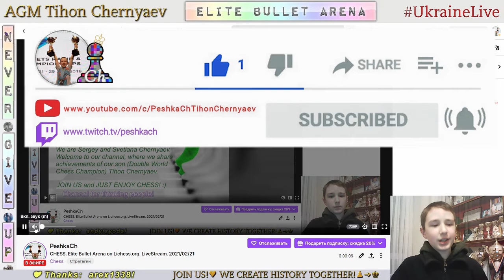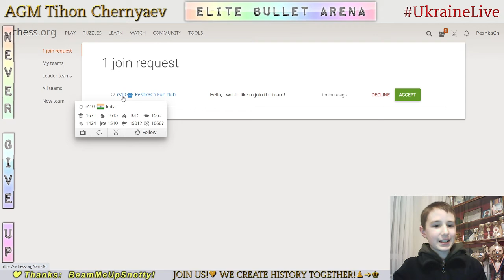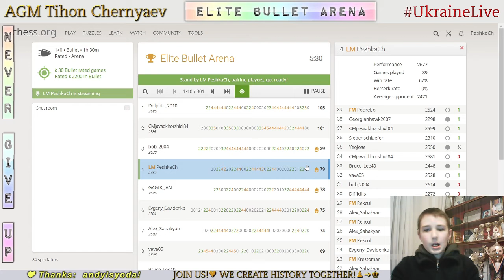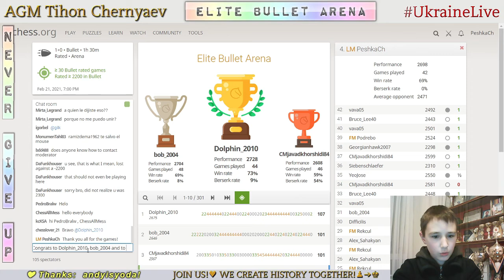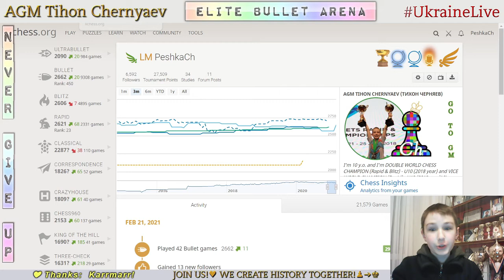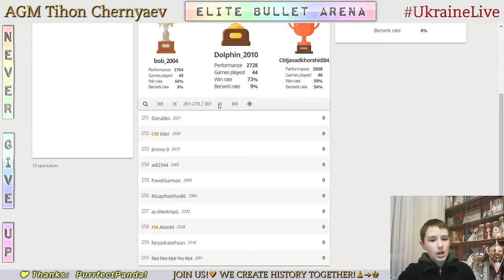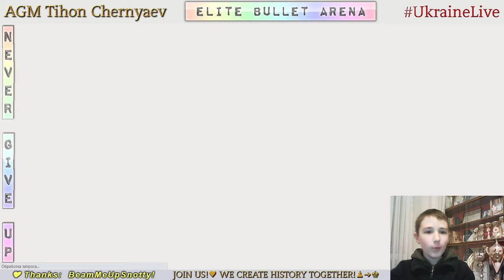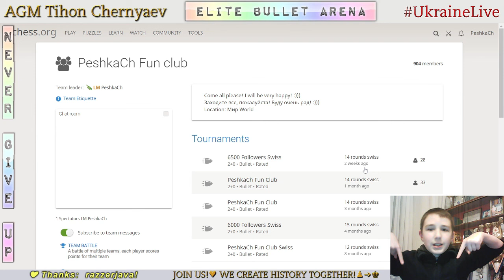CHESS. Elite Bullet Arena on Lichess.org. LiveStream. 21/02/2021